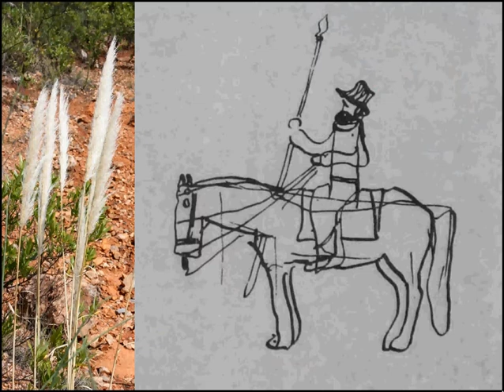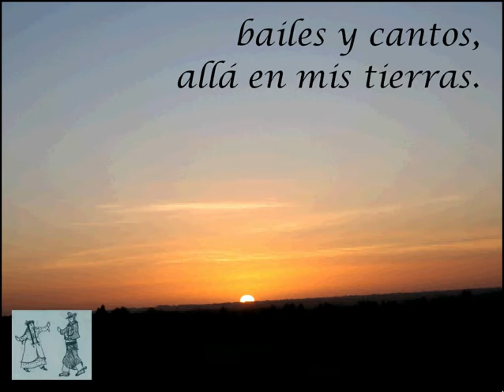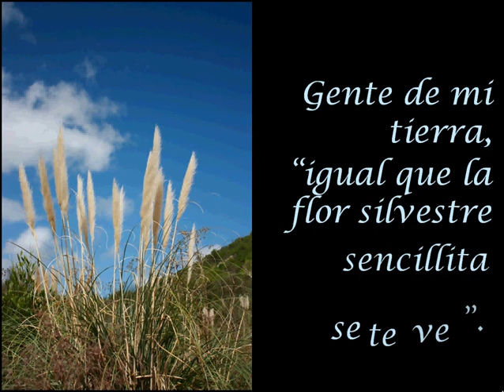Identidades. Chinitas y criollos, jinetes y pericones. Pedro Figari. Folklore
* Recomponiendo identidades
Dice Pedro Figari:
"Mi pintura no es 'una manera de hacer pintura'
sino un modo de ver,
de pensar, de sentir y sugerir."
Dice Henry Engler en su polquita:
"No tengo vista otra polca
más baquiana pa' tropear
las penas y los recuerdos
y aliviar la soledad."
Es decir, pintura y música como lenguaje, como juglar que trata de narrar desde adentro, que narra para intentar sanar, recomponiendo historias e identidades. Un lenguaje y una propuesta, una mirada y un subrayado, una lectura de la evidencia y fundamentalmente de los intersticios; cada 'palabra' encierra ese pensar, ese sentir y sugerir, y en cada 'palabra' se acomodan recostándose nuestras propias historias y sugerencias; y, sin quizás, escuchando esas historias se puede sanar y seguir soñando futuros.
La identidad de la que se habla en este caso es la de la población criolla en Argentina y Uruguay; una identidad que impregna la cultura de los pueblos rioplatenses. ¿Cómo nace esa cultura, quiénes son los criollos, qué hacían, cómo y dónde vivían, qué cantaban, por qué cantaban de esa manera los criollos rioplatenses? Y cómo esa identidad fue coloreando y componiendo la cultura actual de los rioplatenses.
Las obras que se presentan pertenecen a:
-Pedro Figari (Uruguay, 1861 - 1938). Entre otros, el Museo Nacional de Artes Visuales, el Museo Blanes y el Museo Figari de Montevideo exponen obras de este artista.
-Florencio Molina Campos (Argentina, 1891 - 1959). Se presentan obras que fueron expuestas en abril de 2011 en el Museo de las Migraciones - Bazaar de las Culturas, Montevideo.
Se presentan también algunas imágenes de figuras en papel maché de claro corte figariano (como el árbol, la mujer en el pozo), que pertenecen a la obra "Kit Básico para la fundación de un pueblo", de Cecilia Mattos y Nacho Seimanas, obra hecha con la idea de compartir comunitariamente esa reconstrucción de identidades retomando la iconografía figariana. La obra fue expuesta en abril de 2011 en el Museo Figari de Montevideo.
* Música.
1) De vuelta (de Mario Nuñez), (gato),
interpretada por el Cuarteto RicaCosa, Martín Tejera, Sebastián Rey, Matías Romero, Camilo Vega, guitarras,
con la participación de Pablo Martínez: bombo legüero y palmas, Melissa Di Candia: palmas, Fernando Rosas: violines, Pilar Ubilla, Leticia Rodríguez: palmas.
2) Polquita La Sanducera (letra y música de Henry Engler), (polca),
interpretada por Henry Engler.
3) El gato de Cacho (de Cacho Roldán), (gato),
interpretada por el Cuarteto RicaCosa,
con la participación de Cacho Roldán: acordeón de doble hilera.
* Polquita La Sanducera. Letra.
Polquita "La Sanducera"
no conoce la ciudad
porque se ha criao en el campo
lo mesmito que un bagual.
Pasó por la Casa Blanca,
por Quebracho y Porvenir,
por más que dio tantas vueltas
aquí no quiso venir.
Polca del arroyo Sacra
¡ay polquita del Cangüé!,
igual que la flor silvestre
sencillita se te ve.
Primero fue lagrimita
que brotó  del corazón
y al ir rodando en las cuerdas
se me transformó en canción.